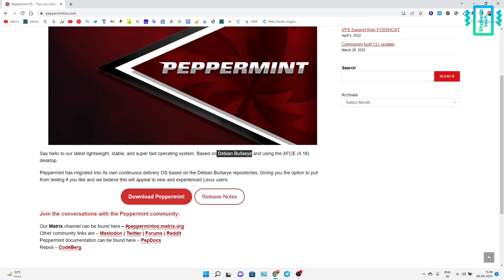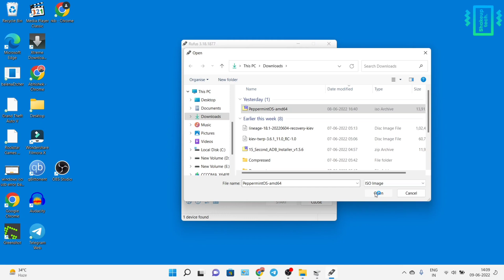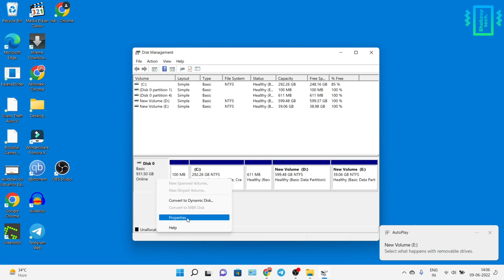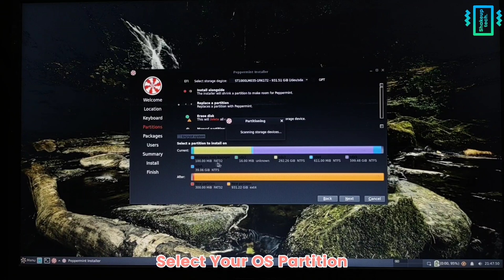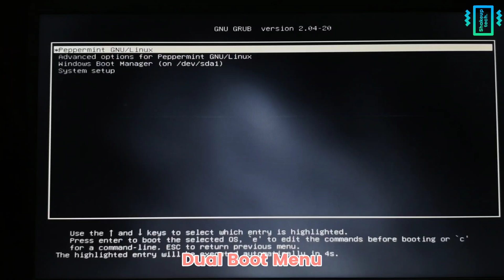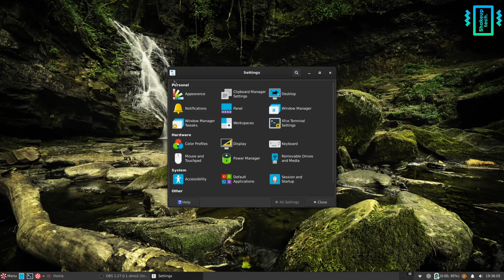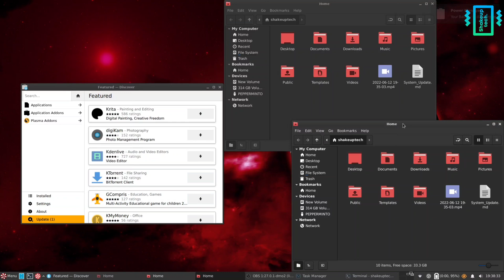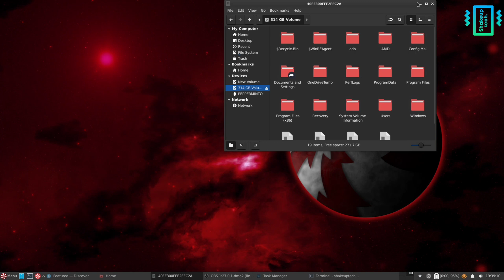Peppermint OS is Ultra Minimal! Dual Boot with Windows, Best For Low-End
Peppermint OS is meant to be a super minimal and lightweight Linux Distro. We can install Peppermint OS in Dual Boot with Windows OS.

Shakeuptech is an online portal for interesting app reviews, useful tech tutorials, gadgets unboxing, tech-related discussions, smartphone reviews, rooting & ROM development, and much more. If you're interested do consider joining our Shakeupsquad.